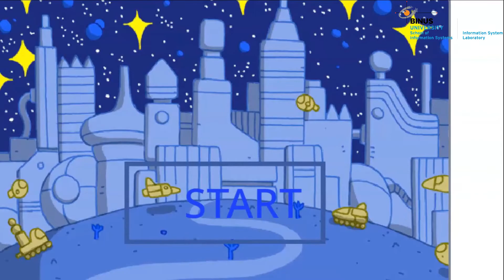Makey - Makey : Let's Count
Makey-Makey adalah Invention Kit yang dapat mengganti keyboard ataupun mouse dalam melakukan interaksi dengan komputer. kami mengubah kegunaan alat ini untuk melakukan interaksi dengan sebuah games sederhana yang kami buat. Untuk lebih jelasnya, silahkan di simak video nya.
Terima kasih

Created By
Jeffrey Arief Mulyono S.Kom & Josephine Samuel